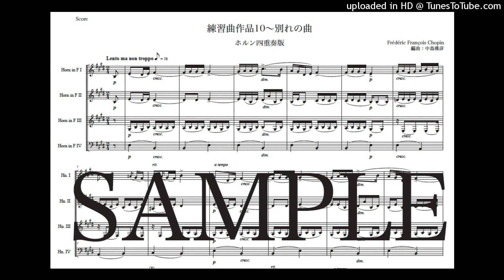ショパン「練習曲作品10〜別れの曲」ホルン四重奏版（編曲：中島雅彦）